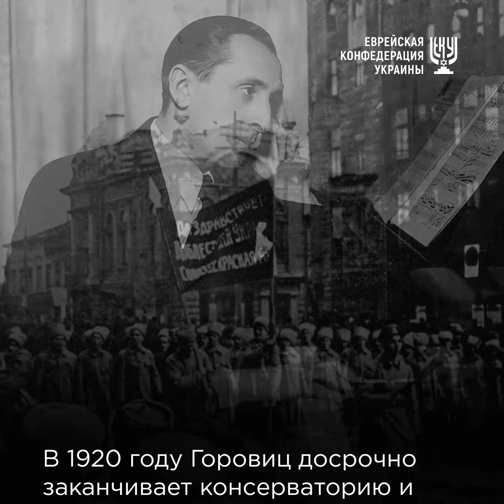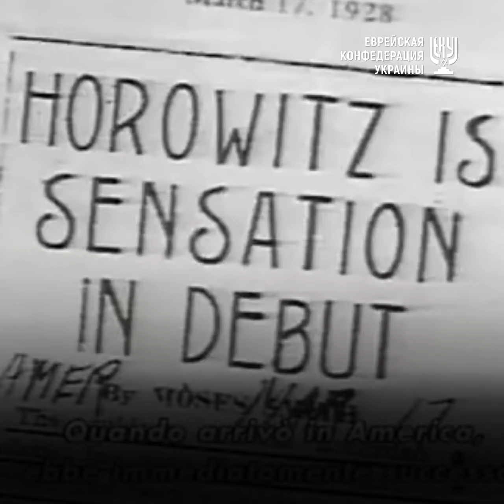Истории украинских евреев. Владимир Горовиц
Когда в Киев пришли большевики, успешная до этого еврейская семья Горовиц в один день лишилась всего. Как позже вспоминал Владимир, он своими глазами видел, как в окно был выброшен их фамильный рояль. Зачем? Он тогда не мог понять, ему было всего 15 лет, но пришлось быстро повзрослеть и, благодаря своему гениальному дарованию, стать основным кормильцем для всей семьи.
Досрочно окончив Киевскую консерваторию, он отказался от мечты стать композитором и начал давать концерты, за которые платили хлебом.
Свой первый сольный концерт Владимир Горовиц дал в библиотеке в Харькове в 1920. Харьков был выбран для дебюта неслучайно, здесь в консерватории преподавал родной дядя семнадцатилетнего Владимира – Александр. Харьков со временем стал родным и для сестры будущего короля фортепиано – Регины, которая, по признанию Владимира Горовица, была еще более талантлива, чем он сам, но всю жизнь посвятила преподаванию в харьковской консерватории.
В 1925 году, выехав в Европу на гастроли, Горовиц назад уже не вернулся.
В 1943 году, по инициативе министра финансов США Генри Моргентау, он дал концерт в Нью-Йоркском Карнеги-холле, сборы от которого пошли на нужды армии. Горовиц исполнил свой коронный Первый концерт Чайковского и собрал немыслимые для тех времен 10 миллионов 941 тысячу долларов — более $100 млн в пересчете на нынешнюю покупательскую способность.
Первый концерт Чайковского стал визитной карточкой виртуоза, хотя он знал наизусть практически все классические произведения. Сергей Рахманинов, услышав собственный Третий концерт в исполнении Горовица, отказался когда-либо снова его исполнять – превзойти мастерство киевского пианиста не представлялось возможным.
Но именно Первый концерт Чайковского в исполнении раннего Горовица, как утверждали те счастливчики, которым удалось вживую услышать исполнение Маэстро, заставлял залы в буквальном смысле «истерически визжать». После концерта в Париже организаторы даже вынуждены были вызвать жандармов, чтобы утихомирить публику, которая в музыкальном экстазе начала ломать кресла.
Манера игры Горовица была необычна. С точки зрения классического музыкального образования, он играл неправильно, «плоскими» пальцами. И канонов в технике для него тоже не существовало, каждое новое исполнение одного и того же произведения всегда было уникальным и каждое из них – гениальным.
Он был кумиром меломанов в то время, когда еще не существовало рок-музыки. Пол Маккартни за свою карьеру был удостоен только 18 премий Грэмми, у Горовица их 25. Сравниться с ним никто не мог ни в его годы, ни сейчас.
Среди знатоков творчества Горовица известна его реплика во время выступления с лондонским оркестром: «Я украинец, и покажу англичанам, что такое темп!» - написал Борис Ложкин в Facebook.